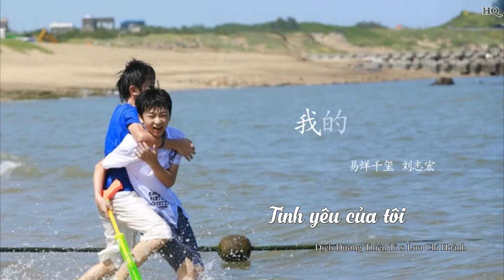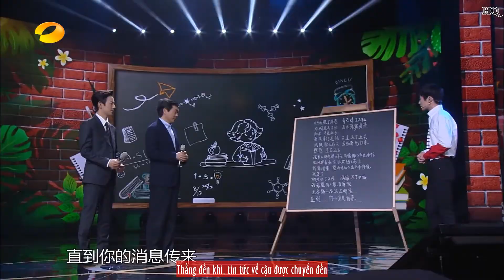(Vietsub) Tình yêu của tôi [1002][Tỉ Hoành]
Cre: 这号到底要不要弃@bilibili

Chúc mọi người năm mới vui vẻ.